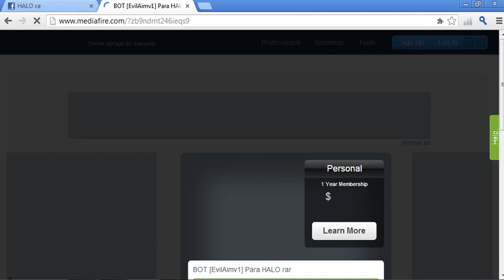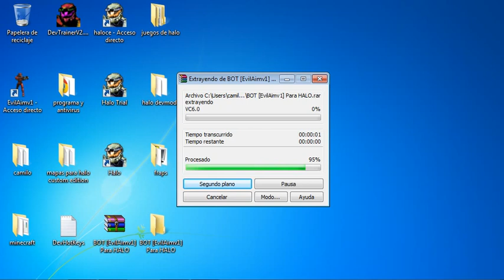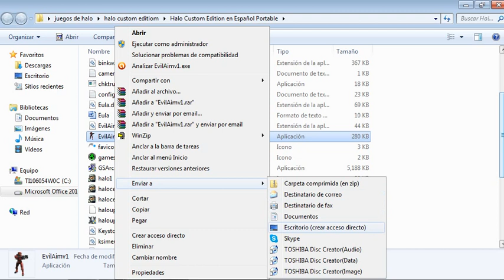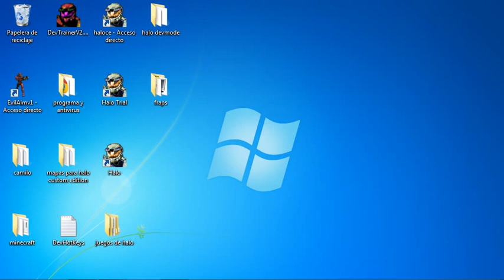como instalar el evil aimbot mediafire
este programa sirve para que tu ganes mas rapido pero es preferible que lo usen solo en caso de emergencia ya que en algunos servidores los van a expulsar si lo usan bueno este es el link :

busquenme en facebook como : camilo haloce halo custom edition